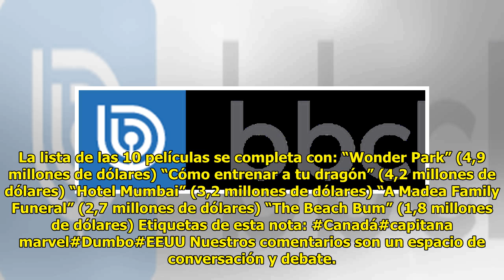Dumbo lideró la taquilla en Estados Unidos y mandó a Capitana Marvel al tercer lugar